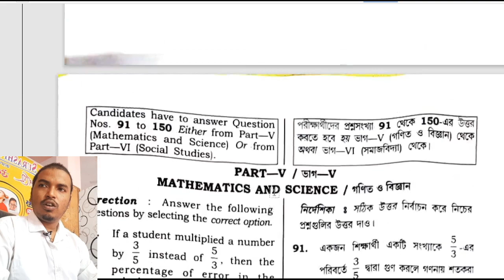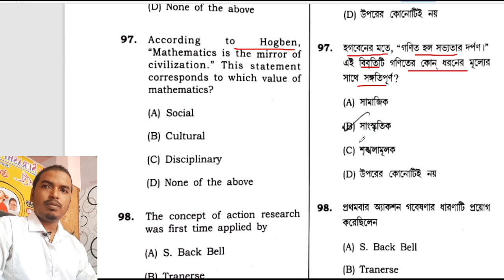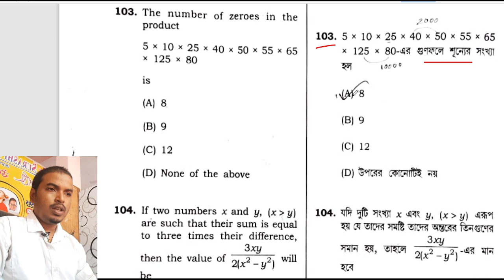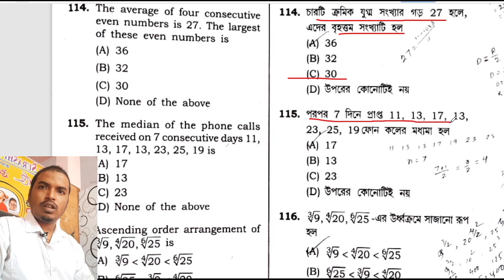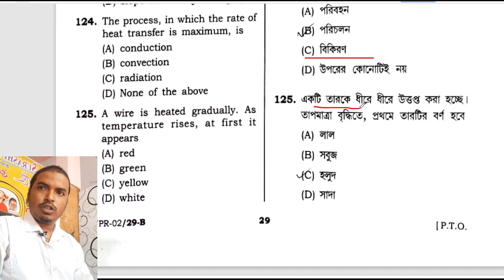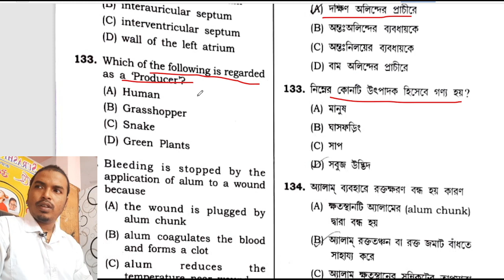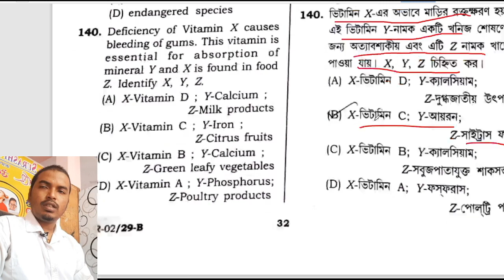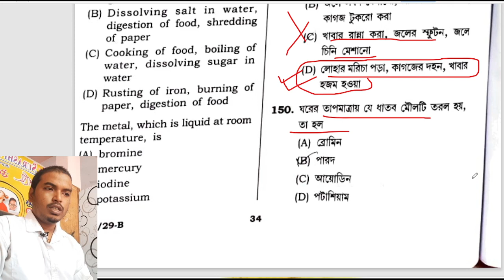TRIPURA TET 2 MATH & SCIENCE previous year question paper 2022 | TET 2 previous year questions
In this video, we'll answer all the questions of the Tripura TET 2 exam in math and science. This key is perfect for students who are preparing for the Tripura TET 2 exam.

If you're looking for help with the math and science sections of the Tripura TET 2 exam, then this video is for you! We'll answer all the questions in this video, so you can study easier and more effectively. Don't wait any longer, download this key and start preparing for the Tripura TET 2 exam today!
TRIPURA TET 2 2022 MATH & SCIENCE ANSWER KEY
TET 2 ANSWERKEY
TRIPURA TET 2  MATH & SCIENCE previous year question paper 2022
TRIPURA TET 2 QUESTIONS ANDS ANSWER

Tripura TET 2 2022 Answer Key |  TET 2 previous year questions 2022  | TET Previous year question

নমস্কার আপনাদের সকলকে স্বাগতম আমাদের চ্যানেলে আমরা আমাদের এই চ্যানেলে সরকারি বেসরকারি চাকরির নোটিফিকেশন চাকরির পরীক্ষা সংক্রান্ত বিভিন্ন নোটস তাছাড়া পরীক্ষার প্রিপারেশন নেওয়ার প্রস্তুতি কিভাবে করবেন এবং বিভিন্ন চাকরির সম্পর্কিত যাবতীয় সকল তথ্য আমরা আমাদের চ্যানেলের মাধ্যমে আপনাদের সকলকে দিয়ে থাকে, আপনারা যারা এই ভিডিওটির দেখছেন এবং এই ডেস্ক্রিপশন টি পড়ছেন সকলকে অসংখ্য ধন্যবাদ। আমরা আপনাদের কাছে কৃতজ্ঞ আপনারা আমাদের এই সহযোগিতা করেছেন আমাদের চ্যানেলটি এই পর্যায়ে আসার জন্য, আপনাদের কাছে একটাই রিকোয়েস্ট করব আমাদের  চ্যানেলের সাথে জড়িত থাকবেন এবং ভিডিও দেখতে থাকবেন, ধন্যবাদ।

We Make Videos
Tripura TET 2 2022 Answer Key
TET 2 previous year questions 2022
TET Previous year question paper
tet2 social science previous year question
sst tet2 2022 question paper
TET 2 previous year question paper
TRBT previous year question paper
bengali tet2 2022
CDP previous year question paper
TET 2 CDP question paper
tet2 question paper,
Tripura GK for TET,
Tripura GK for Group C
tripura gk for LDC exam
tripura gk PWD
tripura gk POLICE
tripura gk TPSC
tripura gk TCS
tripura gk JRBT
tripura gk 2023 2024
tripura current affairs 2023
tripura gk for tpsc
gk for tripura ldc exam 2023
gk for tripura GROUP D exam
tripura gk for COURT EXAM
gk about tripur